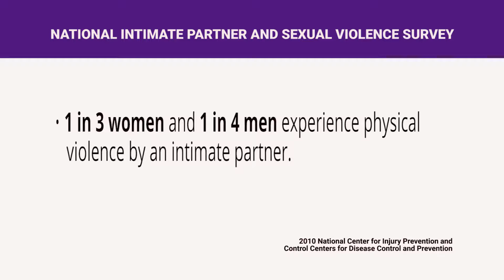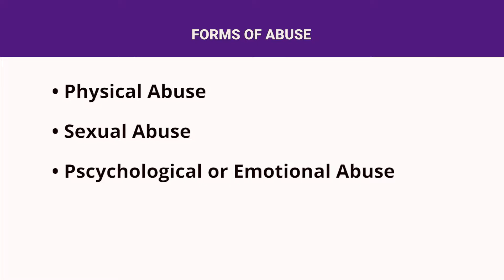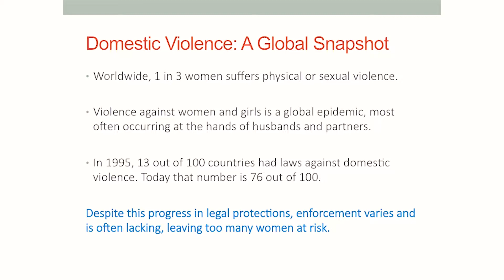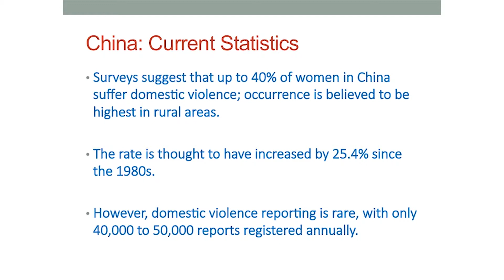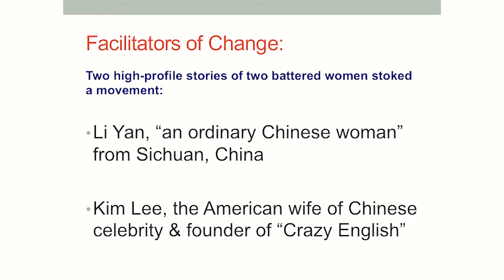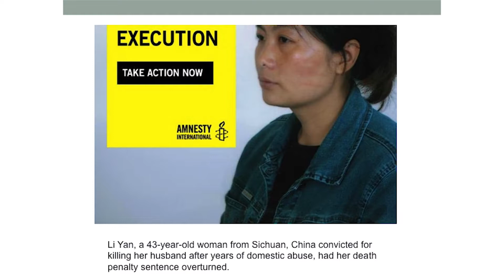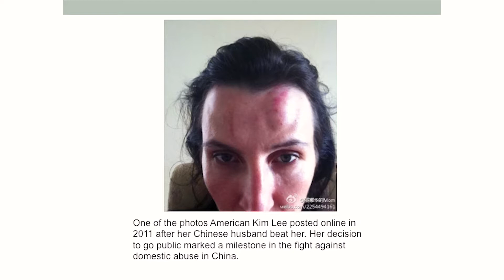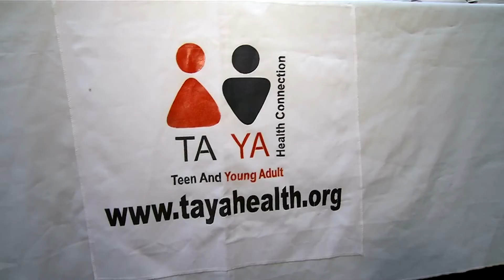Has domestic violence become the norm in your life?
Join in the conversation and learn how domestic violence has become so enrooted in our culture. Guest speakers include D.C. sniper’s former wife, Mildred Muhammad, Ms. Tovah Kasdin from the Eldersafe Center and Professor Dr. Esther Schwartz-McKinzie.
Hosted by MC Student Shirley Fils-Aime.

This program is part of MCTV’s Voice for the Voiceless series